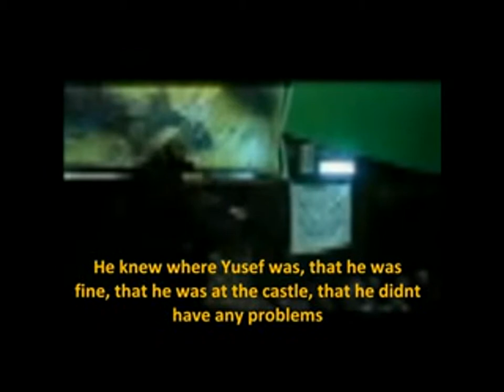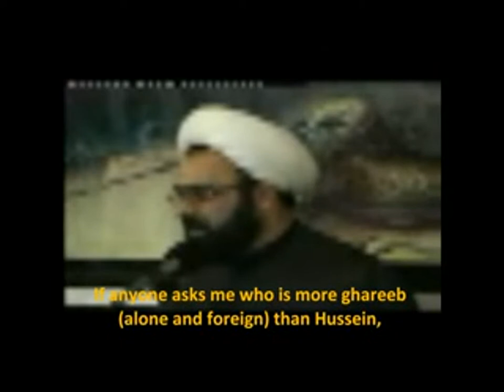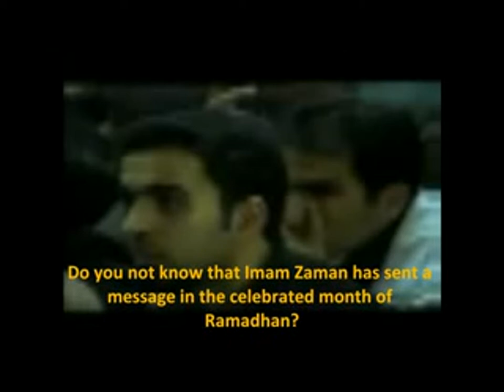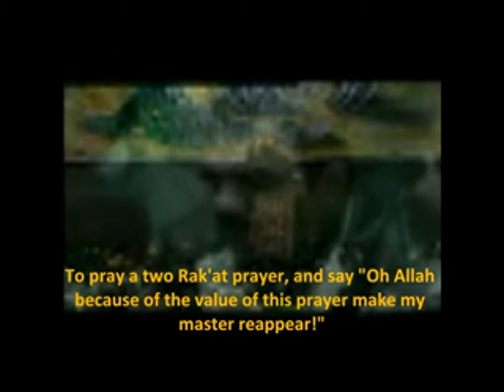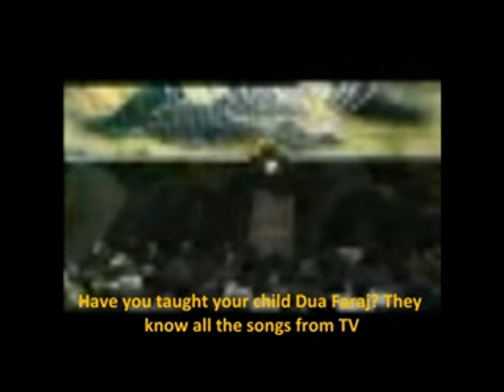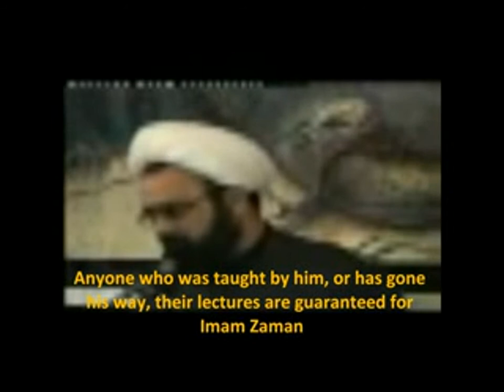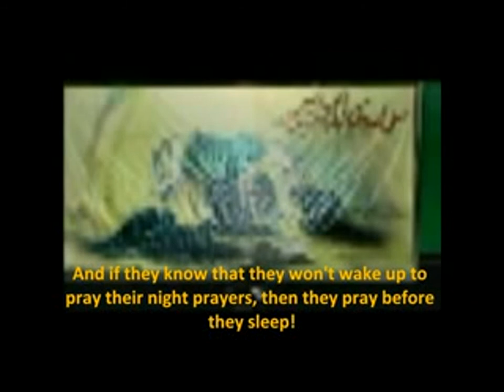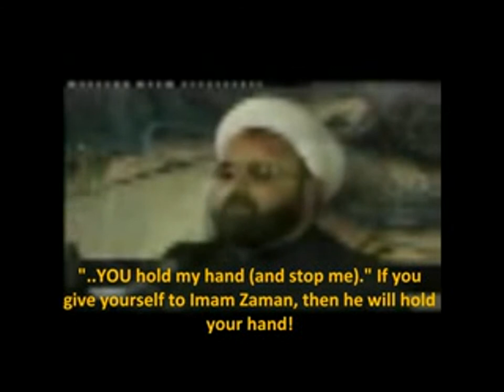Sheikh Daneshmand speaks about Imam Zaman (atfs) Eng.Subs.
One of the Best Short Lectures dedicated to Imam Zaman (atfs) and the Lovers of Imam Zaman (atfs). Allahumma Salli ala Muhammad wa Ale Muhammad! please spare some time to watch for the love of Ahlul Bayt (as)...